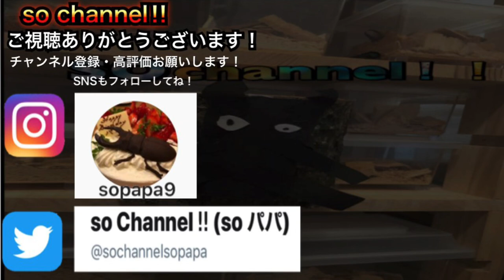【昆虫採集】今季最大 アカアシクワガタ ついに見つけた！ 50ミリUP 收集昆蟲 Stag beetle Insect collecting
高山種クワガタ採集 Vol.4

ついに見つけた！ 今季最大 アカアシクワガタ 50ミリUP
今年の目標の1つであった50ミリアップをとることができました！

「1人で撮影、採集のため一部画像が悪い部分、手振れなどあります。ご理解ください。」

昆虫採集記録

クワガタ カブトムシ 大好き自然が大好きな息子とパパの愉快な仲良し採取日記

2020

【昆虫採集】高級クワガタ大量発生⁉︎ アカアシシャワー！新しい柳ポイントでクワガタ採集

【昆虫採集】はじめての灯火採集ど素人がやったらこうなります！ ライトトラップ 撃沈編  Vol.1

【昆虫採集】名古屋市内では最大級クラス⁉︎ ６０up ヒラタクワガタモンスター発見！

【昆虫採集】愛知県 今期最大 60up　極太ヒラタクワガタキター！

8月昆虫採集 真っ赤なノコギリクワガタ発見！

宜しければフォロー&メッセージ もよろしくお願いします。

クワカブネタは sopapa_sochannel

收集昆蟲 Stag beetle Insect collecting
Beetle collection